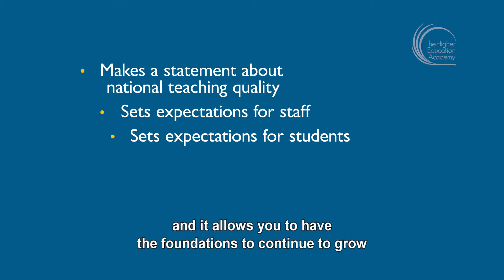Why develop a professional standards framework?